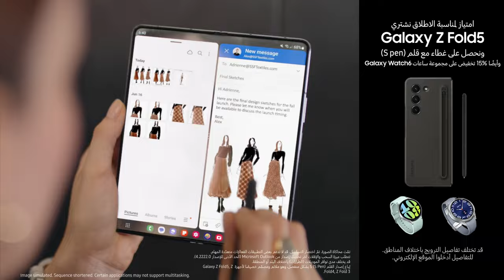لحظاتك الكبيرة بجيبتك الصغيرة. امتياز لمناسبة الاطلاق- نشتري Galaxy Z FOLD5 ونحصل على هدايا مميزة